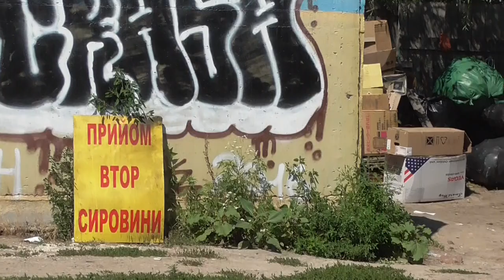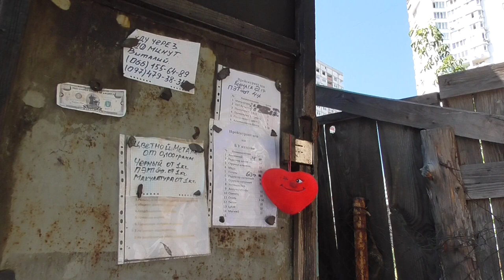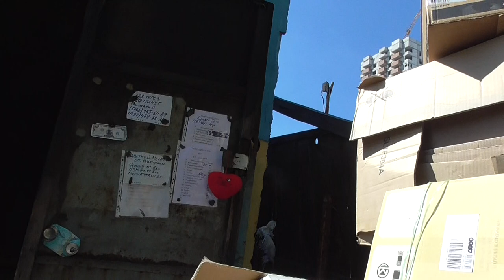БОРОТЬБА МЕРА КЛИЧКА З МАФАМИ ТА КРИШУВАННЯ ДАРНИЦЬКОЇ ПОЛІЦІЇ І БЛАГОУСТРОЮ